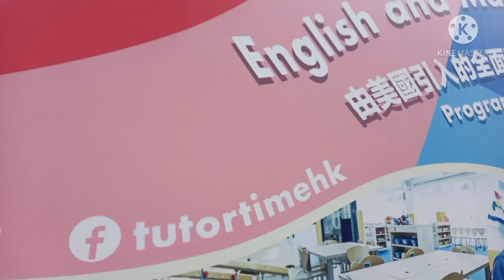HOW TO GET DRIVER license in /hongkong /driving lesson /OFW HK/